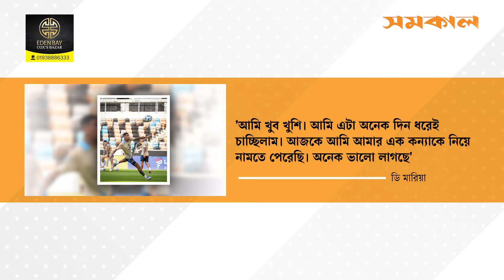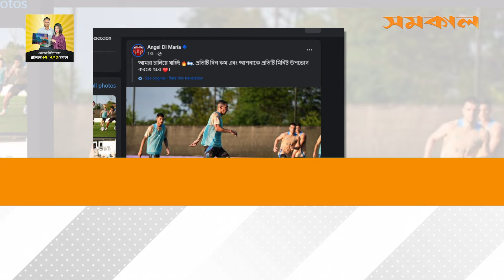বিদায়ের দিন গুনছে ডি মারিয়া | Argentina | Di Maria | Samakal News